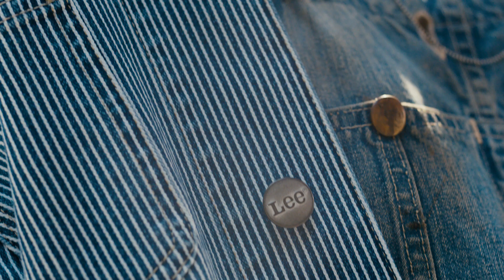Born to be Reworn: Chore Coat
Lee Denim Jacket: The Lee Chore Coat was launched in the 1925. Based on the utilitarian style of 19th century French railroad worker uniforms, its nonchalant cool has never been surpassed.

Utilitarian Cool, born 1925. Once the uniform for French railroad workers, now one of the most coveted denim jacket styles in the world. The Lee Chore Coat is a must-have for all icons in the making.